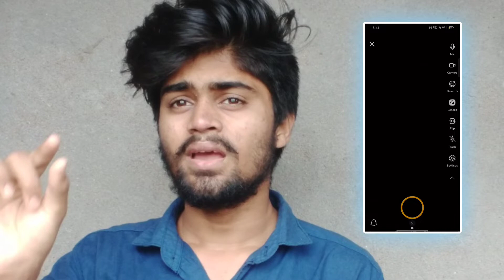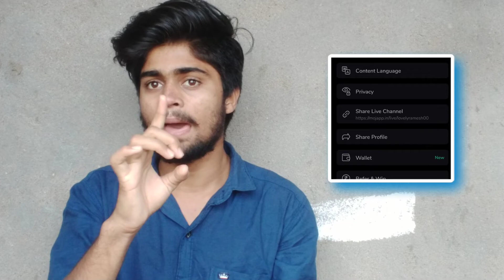Moj Live Option వచ్చాక ఏమేమి Update అవుతాయి | Ramesh Tech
• Moj lo live option వచ్చాక ఏమేమి Update అవుతాయి అనేది ఈ విడియో లో తెలుసుకుందాం.

•Moj App live lo నాతో జాయిన్ అవ్వాలనుకంటే  :

1) Moj app లోకి వెళ్ళండి,
2) Lovelyramesh00 అని టైప్ చేసి సెర్చ్ చేయండి,
3) నా అకౌంట్ మీద క్లిక్ చేసి ఫాలో అవ్వండి.
4) నేను లైవ్ లోకి రావడం మీకు నోటిఫికేషన్ వస్తుంది.

Moj new update telugumoj app new updatemoj app teluguMoj live option telugumoj mojmoj app in telugumoj for creatorshow to use moj apphow to use moj app in telugumoj app full details in teluguhow to upload videos on moj app in telugumoj short video app telugumoj app details in telugu